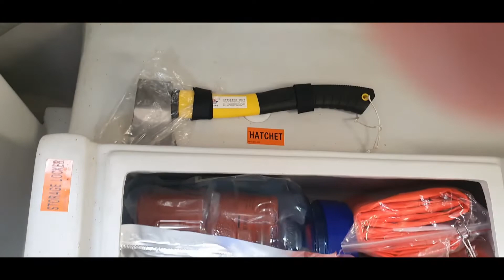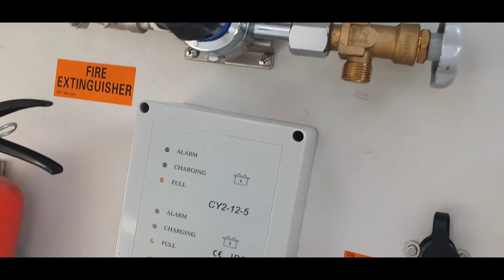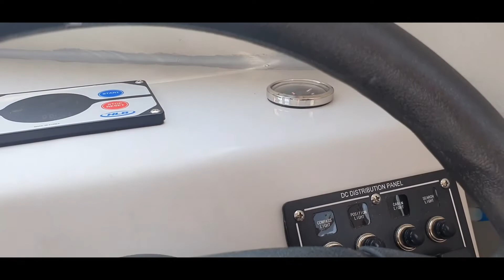How to test Lifeboat engine ?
ဒီအပိုင်းမှာတော့ Lifeboat engine test လုပ်တာနဲ့ အထဲမှာ ပစ္စည်းတွေကို ဘယ်လိုထားရမလဲဆိုတာ ပြောပြထားပါတယ်။